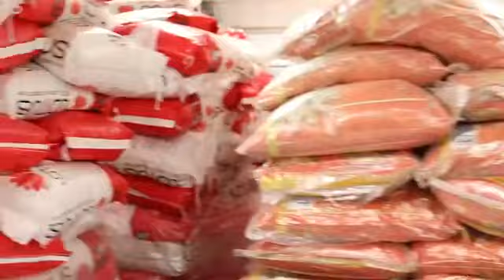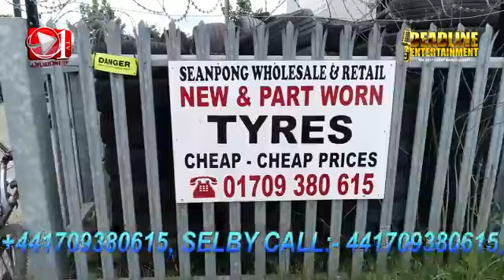Wicked Ghanaian Politicians (Untold Stories) 12-10-20